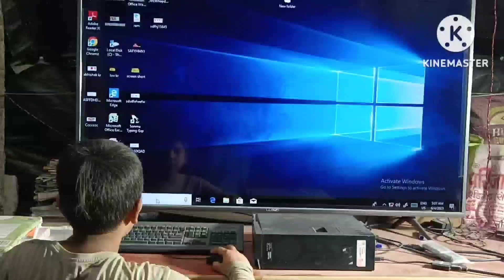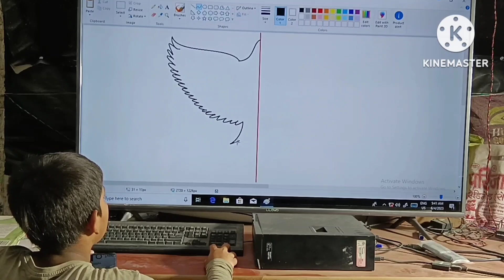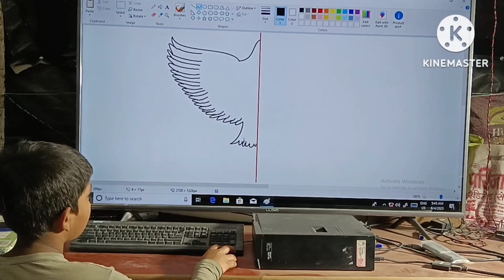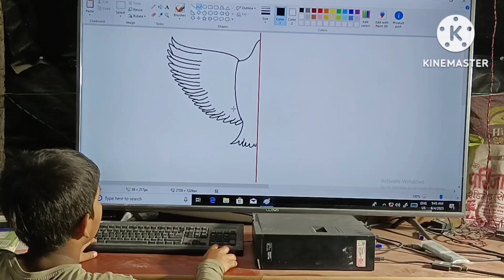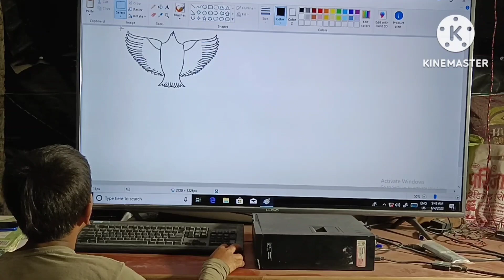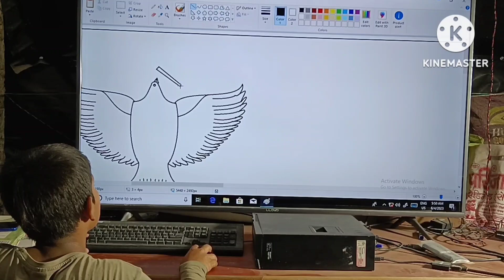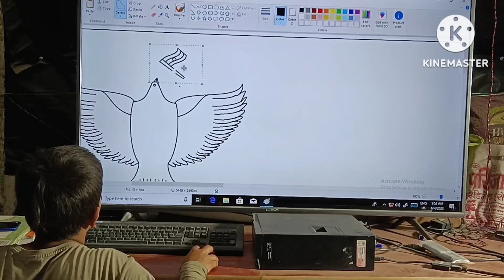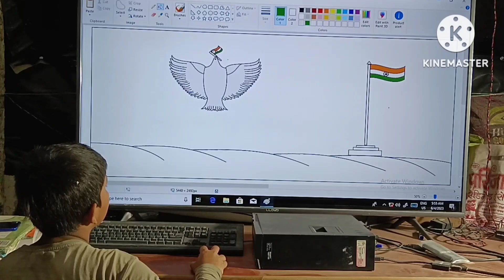How to draw beautiful pigeon||Pigeon Drawing|| Ms paint || How to Draw Dove|| pigeon kaise bnate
How to draw beautiful pigeon||Pigeon Drawing|| Pigeon Drawing Step by Step||Ms paint ||paint ||
प्यारे साथियों बच्चो ने Ms paint की मदद से कबुतर का Drawing बनाया है आप लोग अपना प्यार दीजिये ||
S.A.S DIGITAL PUBLIC SCHOOL
pigeon kaise bnaye
kaise bnaye pigeon
bird drawing
drawing bird
bird kaisa bnaye
bird ka image kaise bnaye
kaise bnaye bird ka image
bnaye kaise bird ka image
dove bird image
dove bird drawig
drawing dove bird
dove drawing easy
pigeon colour
dove picture image
flying bird drawing
drawing flying bird
bird fly
fly bird
bird fly draw
bird fly drawing
dove bird flying drawing
dove bird colour
flying pigeon drawing
bird drawing colour
fly pigeon
pigeon flying
flying pigeon
pigeon drawing
pigeon draw
pigeon
pigeon video
pigeon drawing easy
easy draw pigeon
draw pigeon easy
pigeon drawing colour
how to draw beautiful pigeon
how to draw beautiful bird
how to draw beautiful dove
how to draw a bird
how to draw pigeon step by step
how to draw pigeon easily
how to draw pigeon with colour
how to draw pigeon diagram
how to draw pigeon with letter
how to draw pigeon with flag
how to draw pigeon and flag
how to draw pigeon flying
how to draw pigeon easy method
how to draw pigeon bird
how to draw pigeon beak
pigeon kaise  banaye
pigeon setup kaise bnaye
pigeon drawing kaise bnate hain
pigeon ki drawing kaise banaen
pigeon ki drawing kaise banate hain
pigeon draw kaise karte hai

pigeon air fly
pigeon pigeon